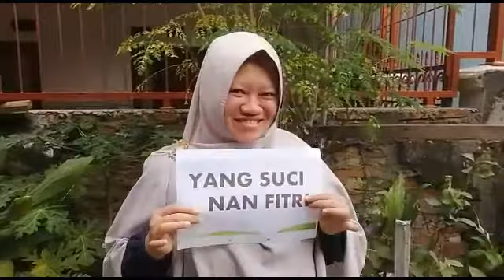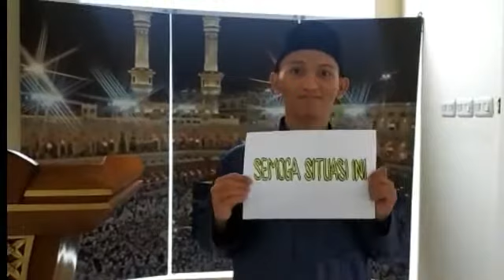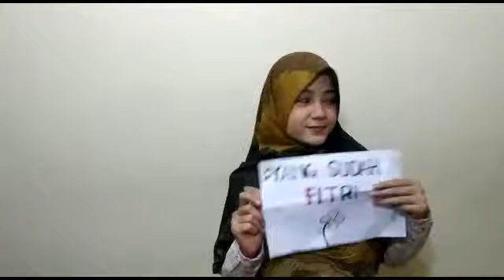Selamat hari raya idul fitri 1441 H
Ekpresi para guru untuk anak didiknya selama PJJ dan bulan puasa ini, semoga kalian tetap menjadi anak penghafal alquran yang semakin tambah ketakwaannya kepada Allah SWT